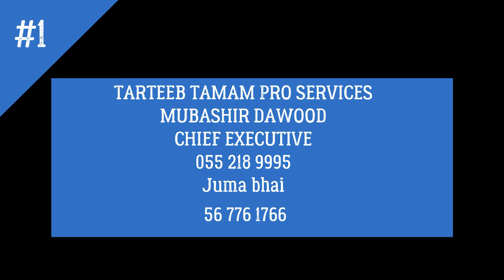Tarteeb Tamam Pro Services Dubai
Services in Dubai include:-
• Resident and Employee Visa
• Labour and Immigration Cards
• Labour Quota applications
• Investor Visas
• Family Visas
• Offshore & Security Passes (CICPA)
• Emirates ID Cards
• Company and Branch formation
• Annual Licence renewals and updates
• Changes to Trade Licenses, transfers
• Regulatory approvals and NOC letters
• Notarization of Legal Documents